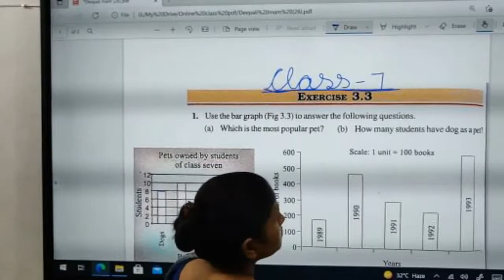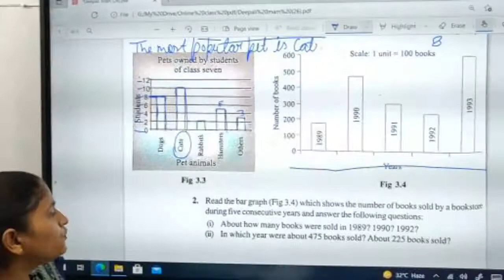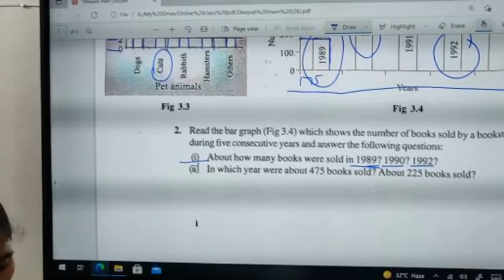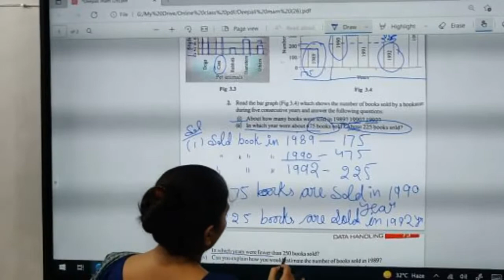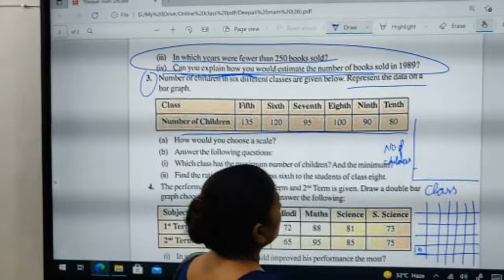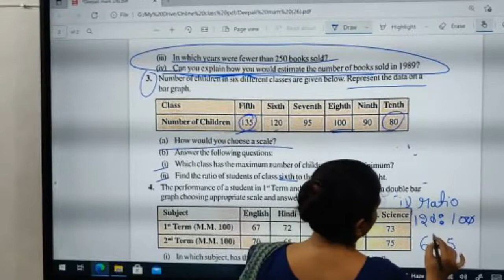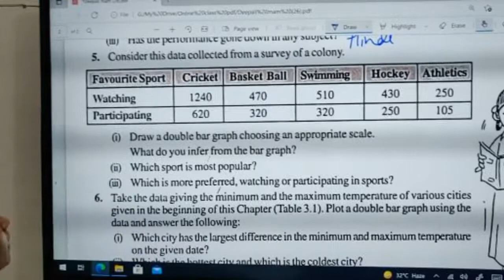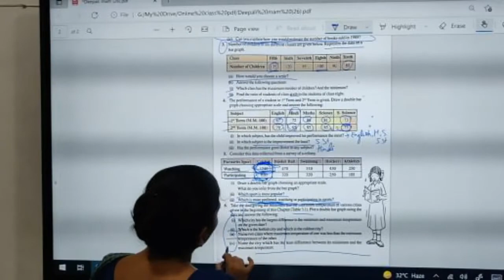CLASS 07 II MATH II EX 3 3 II